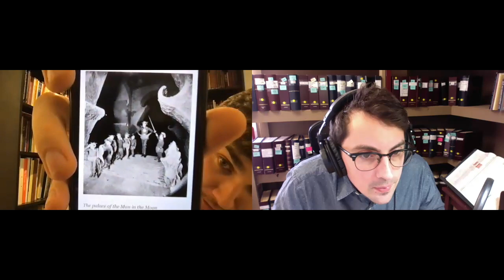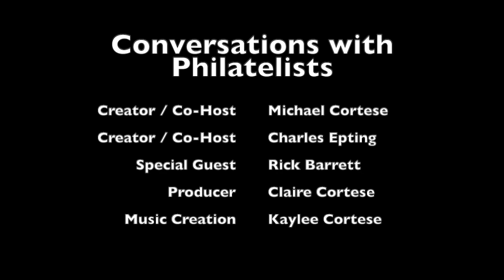Ep. 50: Rick Barrett: World's Fairs and Buffalo Cinderellas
Rick Barrett discusses how he first became involved in philately at a young age, and the influence that teachers, stamp shops, and libraries had in his engagement in the hobby growing up. We also talk about Barrett’s book: Buffalo Cinderellas: The Gentleman, the Huckster, and the Pan American Exposition.

Purchase Rick's book: